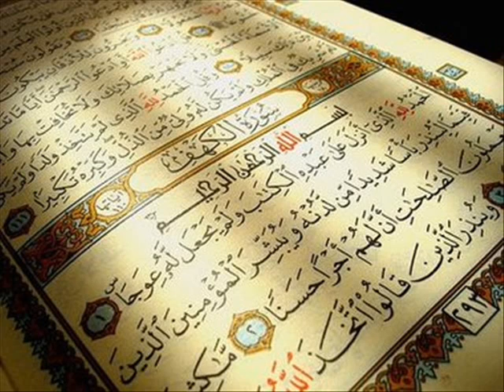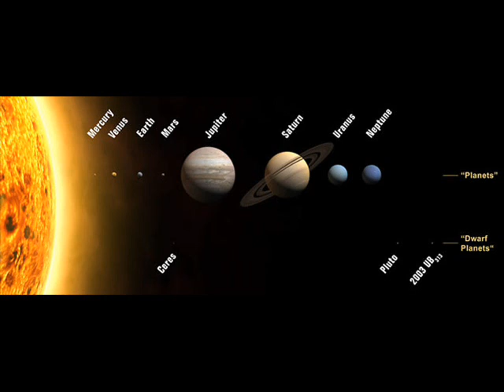أسرار ذو القرنين ، يأجوج ومأجوج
اول رائد فضاء ، اعجاز رب العالمين  ،أسرار ذو القرنين ،أمير المؤمنين ،سنة ،شيعة ،عالم سبيط النيلي ،حاجة ميرفت عمد